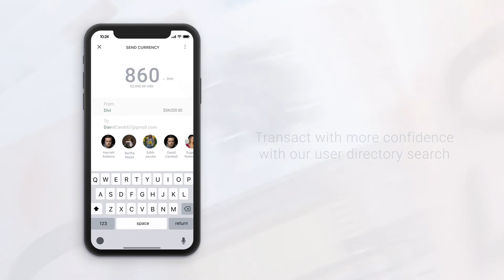Divi UI highlights